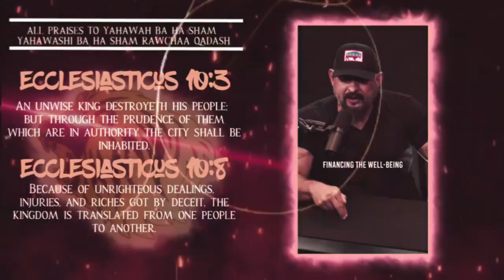An Unwise King Destroyeth His People ￼🙋🏼‍♂️